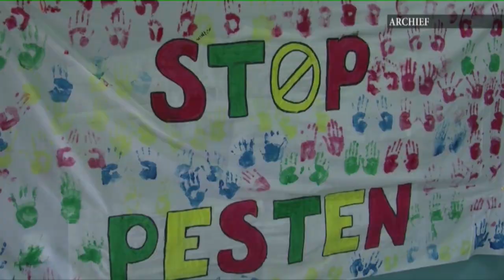Pesten in Suriname moet ook strafbaar worden gesteld. STVS JOURNAAL 17 augustus 2020